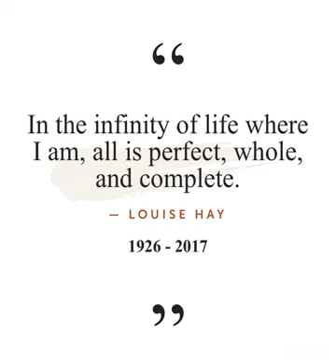Afirmime të Fuqishme “Shëro Jetën”